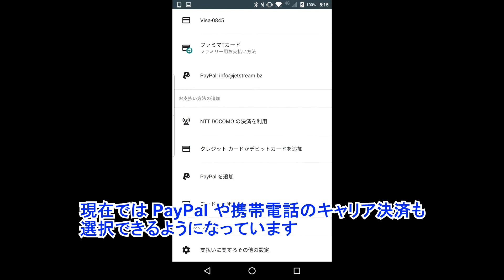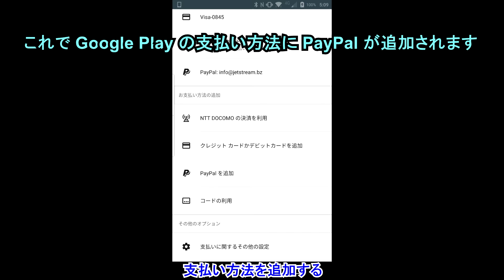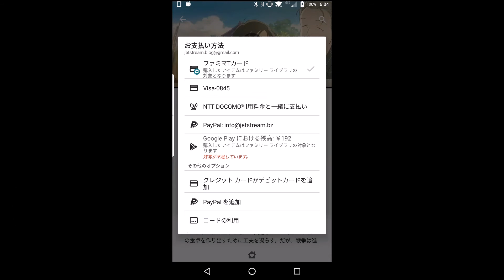Google Playの支払い方法にPayPalやキャリア決済を追加する方法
【今回の内容】
今回はGoogle Play の支払い方法に PayPal やキャリア決済を追加する方法をご紹介しています。